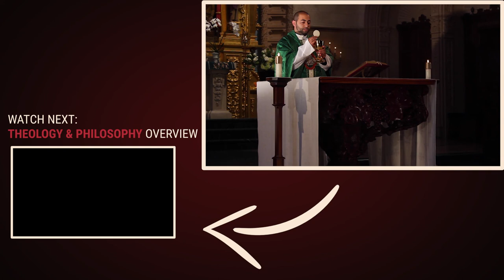Christian Experience: Theology Core Curriculum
Professor Steve Kramp overviews the four Christian Experience classes offered at JPCatholic. These four required theology classes are part of our General Education, and they are designed to help students grow in virtue, in relationship with God, and in community with one other.